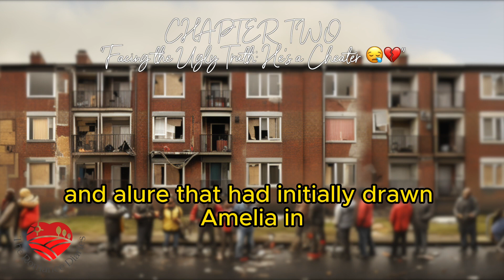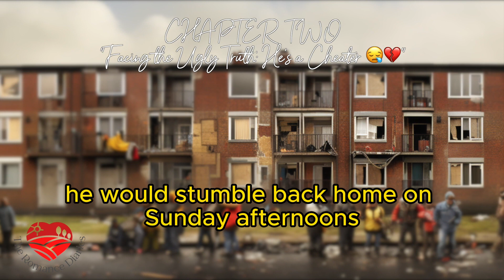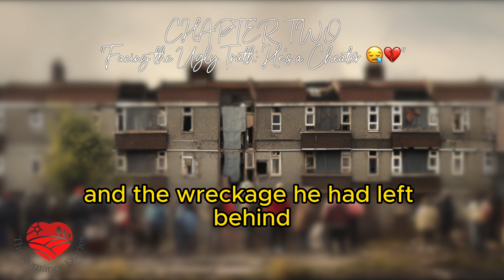The Smell Of Cheap Perfume: Signs He Is A CHEATER (Chapter 2)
Weekend disappearances, tell-tale love bites, empty wallets; the ugly signs are all there. Yet, Amelia, ensnared by his wild spirit, chooses to endure the heartache "Facing the UGLY TRUTH: He's a Cheater 😪💔"

The early years of Amelia and Billy's passionate romance are marred by the grim spectre of infidelity. The charming, dangerous Billy, proves to be a heartbreaker. Weekend disappearances, tell-tale love bites, empty wallets; the ugly signs are all there. Yet, Amelia, ensnared by his wild spirit, chooses to endure the heartache. With the dawning of the 2000s, Billy's reckless behaviour heightens, manifesting in paternity claims that thrust the bitter truth into the spotlight. Experience the agony of love's betrayal as Amelia grapples with the painful reality of her relationship. This chapter is a poignant exploration of young love confronted by deceit and infidelity. It is an examination of the choices one makes in the name of love and the strength it takes to endure. Share in Amelia's heartache and see the destructive power of infidelity as it tears through their passionate bond.